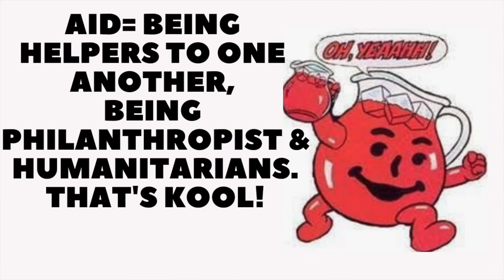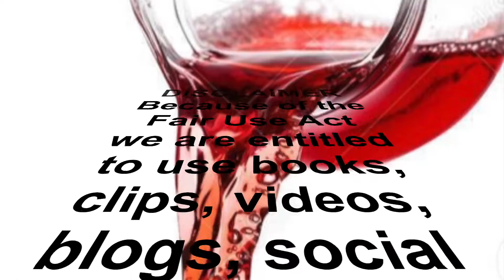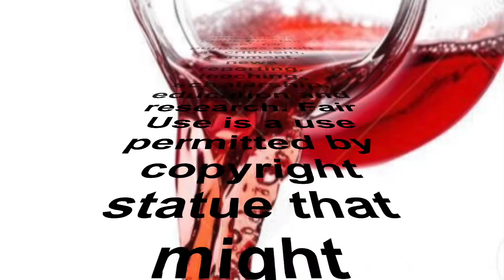After Playing The Piano In A Store Man Was Gifted A Free Piano!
Today we shined the spotlight on Mr. Mark Waters. Mr. Waters heard/saw John playing the piano in his store, and invited him back to give him a free piano!  Anything is possible!

Amillion Treasures bringing you the kool-aid. We are going to be talking about any and every act of kindness we can find. We will bring you all the good, positive, and all the good around the world. No good deed is too big or too small for us to shine the light on! We want to encourage everyone to be the absolute greatest version of themselves possible. We also want people to think about positive, good deeds, or act/acts of kindness they can perform. We are bringing sunshine to your timelines!!!